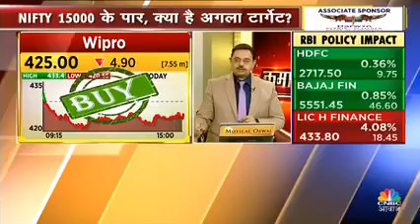SANJIV BHASIN - 3 STOCKS TO BUY NOW WITH TARGETS - BHASEENJI KE BHAROSEMAND SHARES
SANJIV BHASIN - BHASEENJI KE BHAROSEMAND SHARES